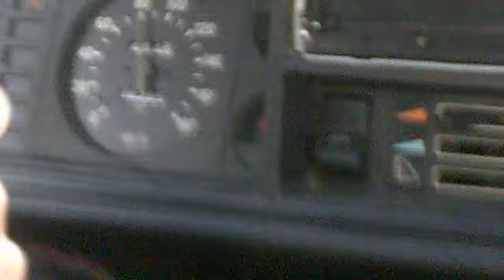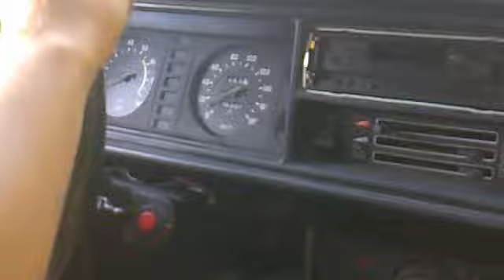7 ветров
Едим вниз, 110 км/ч. Чуть не сгорели тормоза!